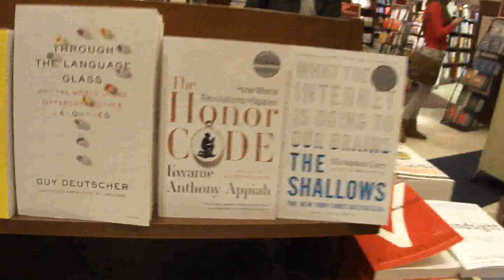Princeton Marching Band Invades Harvard's Bookstore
Princeton Marching Band, Oct. 21, 2011, invading the Harvard Coop bookstore en route to the Head of the Charles Regatta